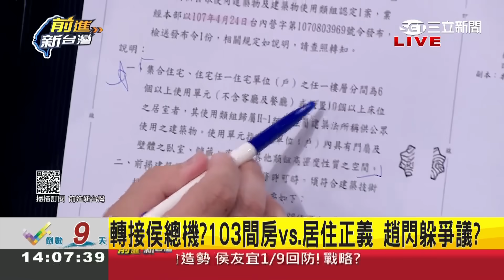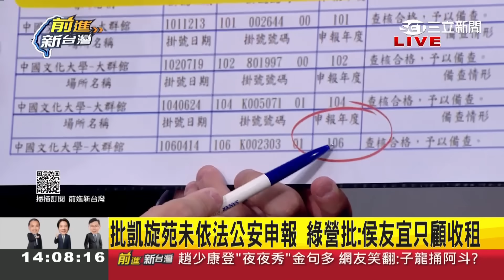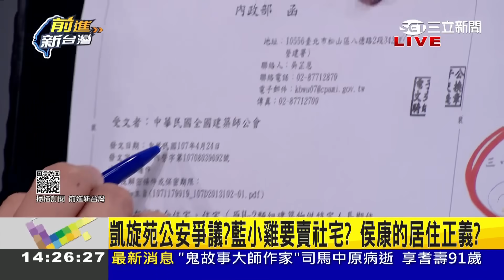綠爆凱旋苑自106年起都沒公安申報！ 李正皓再揭6大不合規定處 狂批侯友宜"虧你還是警察還當到市長" 揪"這項"直喊：侯友宜退選｜王偊菁 主持｜【前進新台灣 焦點話題】20240104｜三立新聞台